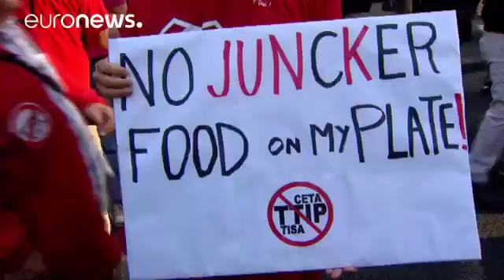TTIP et CETA contestés dans la rue